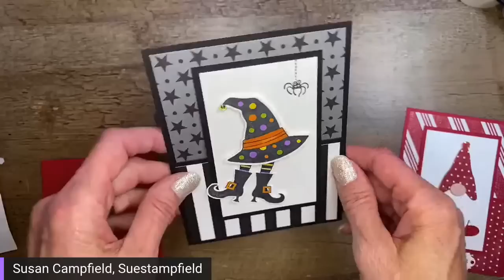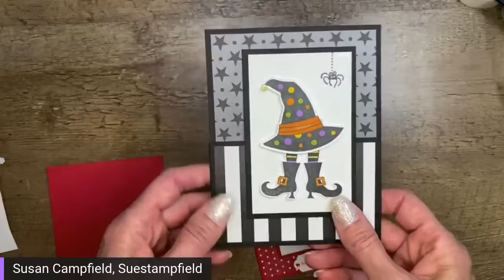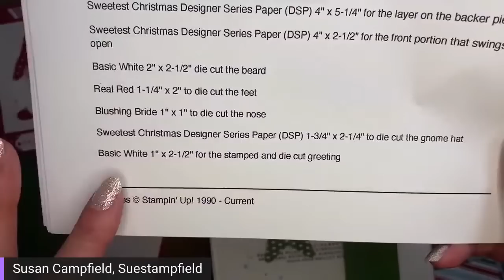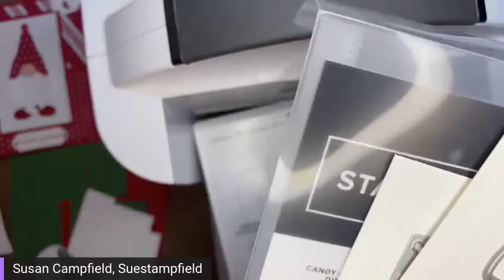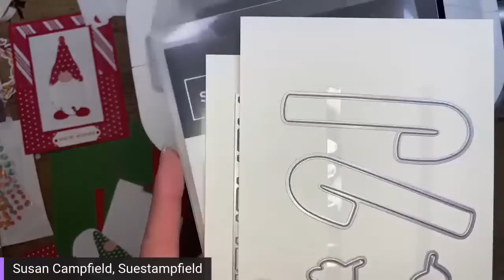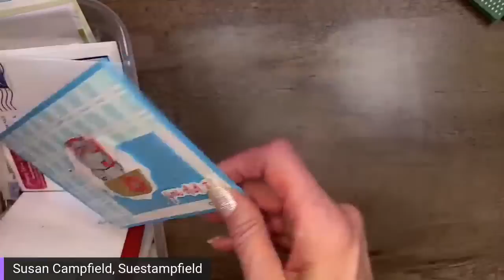Cards that MOVE: Dancing Gnome Card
In this video we will be creating a cute dancing gnome card! I hope my viewers will help me design the card by choosing which papers and embellishments we use! Let's create!